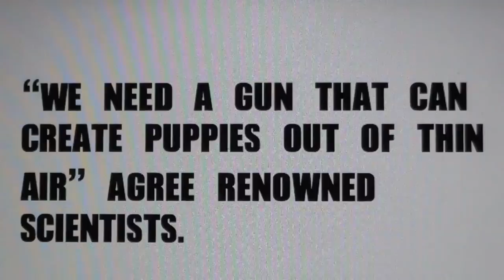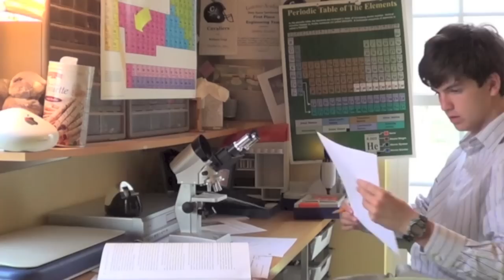Puppy Gun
No animals were hurt in the making of this video. The stuffed animals, however, did receive a few scrapes and bruises. They were trained professionals, though, and they did sign a contract before they preformed their stunts.

Heidi (the dog, not the human) starred as our dog. She was super excited as this video was her first big break. If you would like to contact her for a video (and you totally should) search for Heidi Carolina Duncan at the Screen Actors Guild for Dogs website. She's known for being difficult to negotiate with, but just scratch her tummy and she'll agree to anything.

JT was a massive help behind the camera, operating it and building rigs for the specialized shots. James just sat around, sang annoying songs, made obnoxious noises in the middle of takes, and otherwise tried to hinder us in any way his devious little mind could think of.

My mom forced me to mention that we do not leave our doors unlocked and wait for street thugs to break in and attempt to steal scientific research. KNOW THAT.

All the music was composed by Kevin McLeod. (seriously, that guy is awesome)

Rocket-Kevin McLeod
Ghostpocalypse-Kevin McLeod
Pinball Spring-Kevin McLeod
Final Count-Kevin McLeod